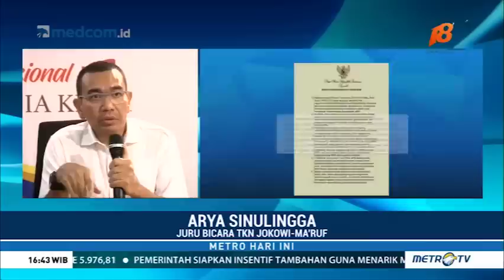Jubir TKN: Pendampingan untuk Rizieq Shihab itu Bentuk Kehadiran Negara untuk WNI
Juru bicara Tim Kampanye Nasional (TKN) Jokowi-Ma'ruf, Arya Sinulingga, mengungkapkan pendampingan KBRI untuk Rizieq atas kasus bendera kontroversial di dinding rumahnya merupakan bentuk kehadiran pemerintah bagi Rizieq sebagai WNI. Arya juga menilai kehadiran bendera diduga ISIS tersebut ternyata menimbulkan masalah serius.